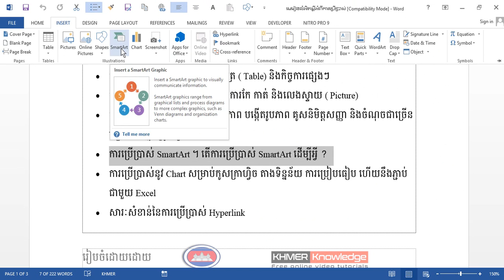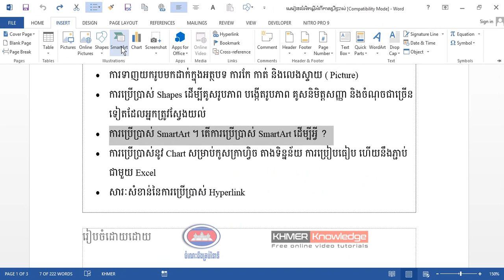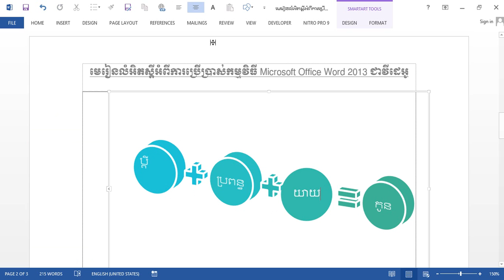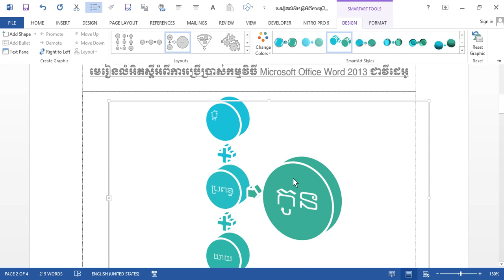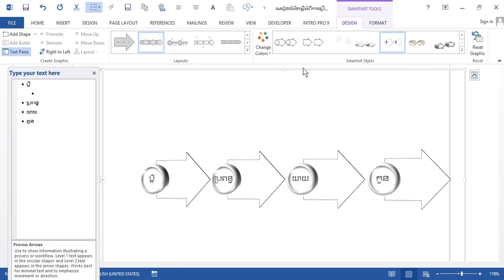Word 2013 for Beginners Part 7 : SmartArt Graphics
SmartArt allows you to communicate information with graphics instead of just using text. There are a variety of styles to choose from, which you can use to illustrate many different types of ideas.
- how to study Excel by khmer :
- how to study autocad khmer :